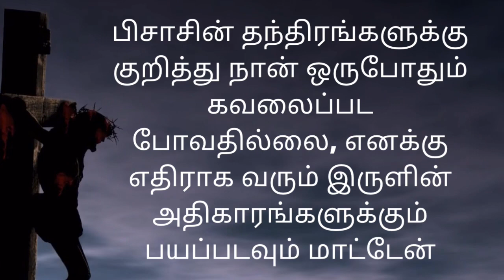உங்களை பாதுகாக்கும் தேவ வார்த்தைகளை விசுவாசத்தோடு பேசுவோம். சங்கீதம் 91 / பகுதி 1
சங்கீதம் 91 / பகுதி 1